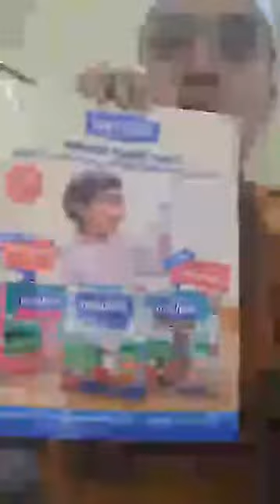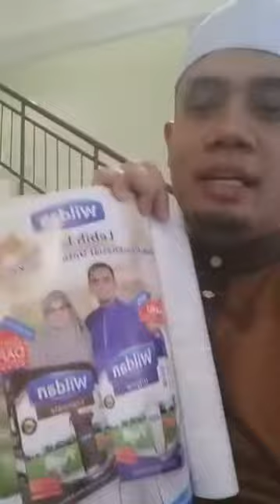Doa Agar Anak Remaja kita menjadi Soleh!